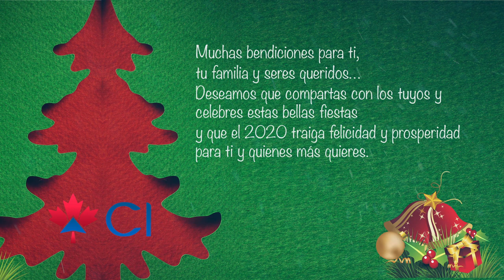Mensaje de Navidad de CI Canada, un mensaje especial de nuestro director Jesús Hernández, Canadá,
Verifica el consultor que te atiende.

 ——  OTROS LINKS QUE PUEDEN INTERESARTE ——